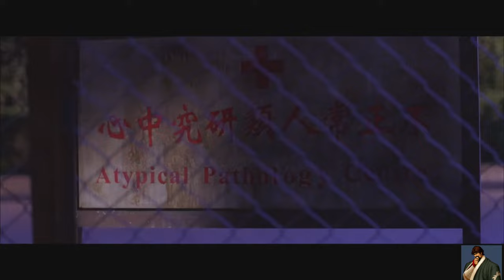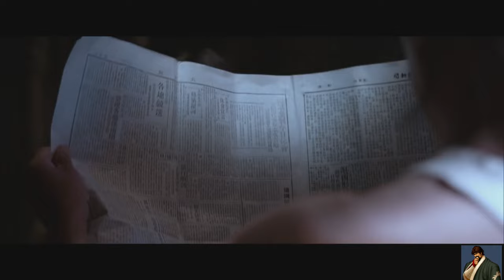Kung Fu Hustle (2004) Unleashing The Beast from Prison Scene (HD) 5/7